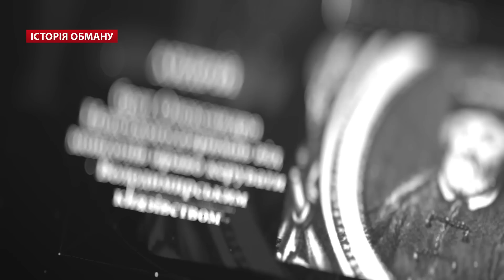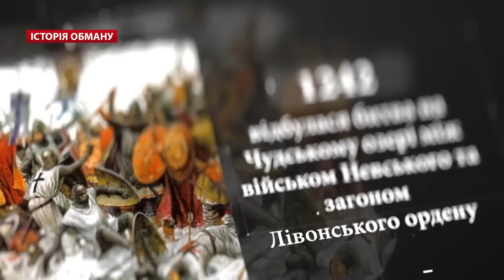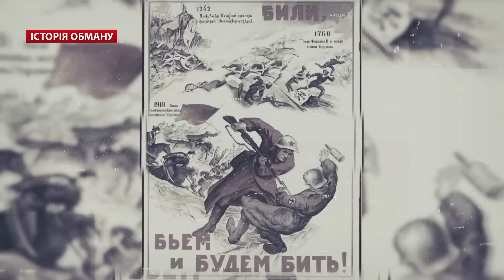Як Путін бреше про НЕВСЬКОГО / Розвіювання міфів про героїчну постать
Олександр Невський – один з головних історичних героїв для сучасної Росії. Саме з ним, за отриманими від влади інструкціями, пропаганда повинна порівнювати Владіміра Путіна. Та чи зробив Невський бодай щось із тих "подвигів", які йому приписують. Історики Леонтій Войтович та Василь Кметь розвіюють міф про героя.